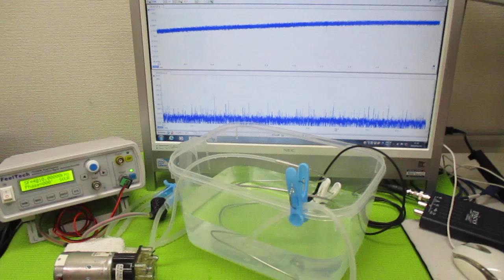オリジナル超音波システムの開発技術（音響流制御） ultrasonic-labo